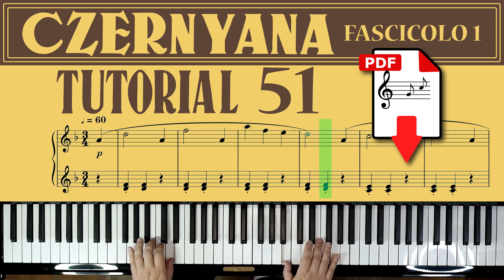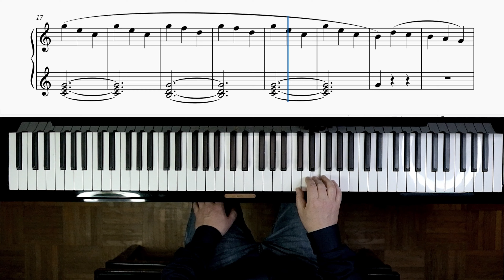Czernyana Volume 1 - piano tutorial, esercizio 51 con spartito PDF scaricabile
Ciao! Benvenuti al mio tutorial di pianoforte dedicato a tutti i principianti appassionati di musica e desiderosi di imparare lo studio di Czerny. Questo brano è il numero 51 della raccolta Czernyana volume 1. Lo Czernyana è una fantastica introduzione al mondo del pianoforte, aiutandovi a sviluppare le vostre abilità tecniche e musicali in modo divertente e coinvolgente.

Nel corso di questo tutorial, vi guiderò passo dopo passo attraverso lo studio di Czerny, dal livello più basilare fino a raggiungere una padronanza completa del brano. I video saranno strutturati in tre parti fondamentali:

*1. Esecuzione a Velocità Normale con Vista Laterale:* Inizieremo con una visione generale del brano, dove eseguirò lo studio a velocità normale, consentendovi di apprezzarne il suono e l'andamento generale. Potrete osservare da vicino la posizione delle mani e degli avambracci per acquisire una migliore comprensione della tecnica pianistica.

*2. Esecuzione a Mani Separate con Vista dall'Alto a Velocità Ridotta:* Dopo aver ascoltato l'esecuzione completa, procederemo ad affrontare lo studio a mani separate. Anche in questa fase, la visione del pianoforte sarà dall'alto a una velocità ridotta. Questo passo è fondamentale per imparare le parti individuali del brano, consentendovi di concentrarvi sulla precisione e sulla coordinazione di ciascuna mano.

*3. Esecuzione a Mani Unite con Vista dall'Alto a Velocità Ridotta:* Nella fase finale, uniremo le mani e continueremo a visualizzare il brano dall'alto a una velocità ridotta. Questa prospettiva vi permetterà di osservare chiaramente quali tasti vengono premuti e quale diteggiatura utilizzo durante l'esecuzione.

Inoltre, per agevolare ulteriormente il vostro apprendimento, ho messo a disposizione lo spartito di questo studio di Czerny gratuitamente. Potrete scaricarlo direttamente dal mio sito web e stamparlo per seguire insieme a me durante il tutorial.

Sono entusiasta di condividere con voi la mia passione per il pianoforte e di accompagnarvi in questo emozionante viaggio musicale. Il pianoforte è uno strumento magico che offre infinite possibilità espressive, e sono certo che, con impegno e dedizione, raggiungerete risultati straordinari.

Quindi, non esitate a iscrivervi al mio tutorial di pianoforte e a iniziare questa esperienza unica! Non vedo l'ora di intraprendere questa avventura musicale insieme a voi. A presto sulle tastiere!

Indice
0:00 a mani unite a tempo
0:55 mano destra
2:59 mano sinistra
5:04 a mani unite
7:07 sigla finale

Grazie.